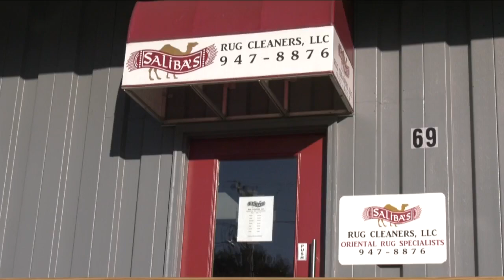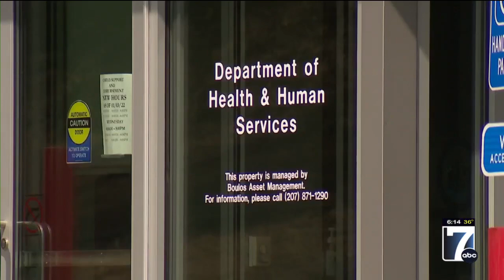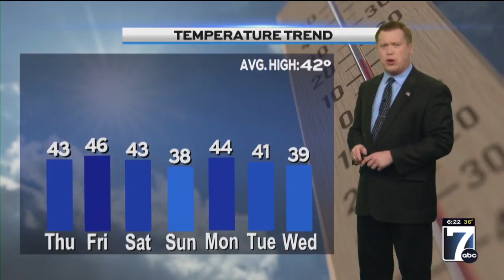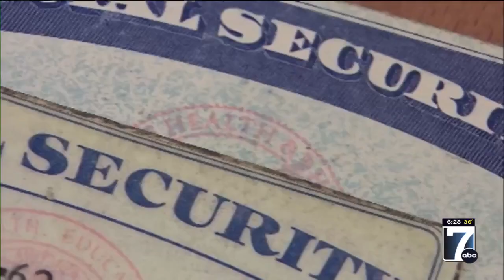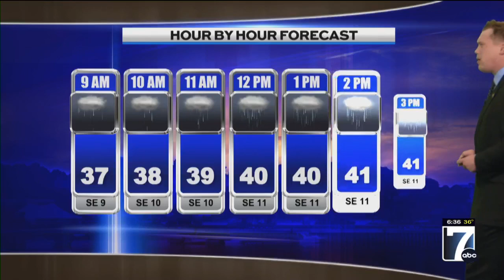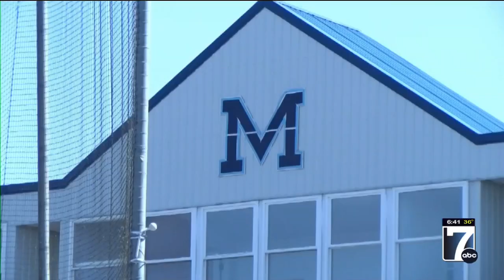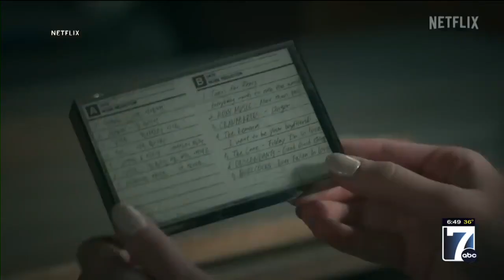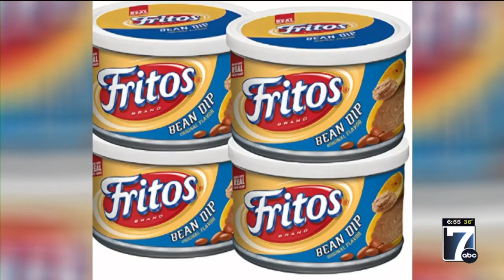WVII Morning ABC News Thursday